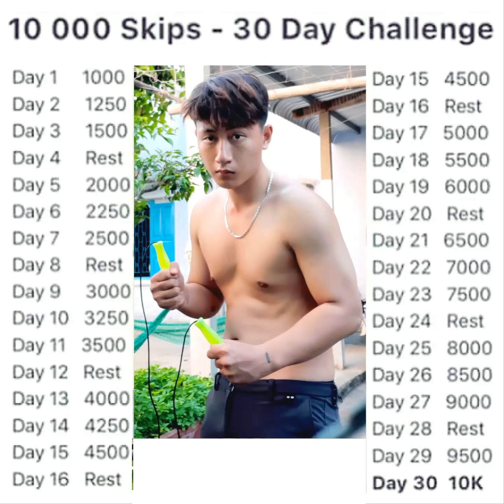30 Ngày Nhảy Dây Phát Triển Chiều Cao Cho Người Tập Lâu Năm - 10000 SKIPS 30 DAY CHALLENGE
Thử Thách 30 Ngày Nhảy Dây Phát Triển Chiều Cao - 10000 SKIPS : 30 DAY CHALLENGE

Cần sự Donate của anh em để phát triển kênh :3
Agribank - 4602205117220 - Nguyễn Thanh Nguyên